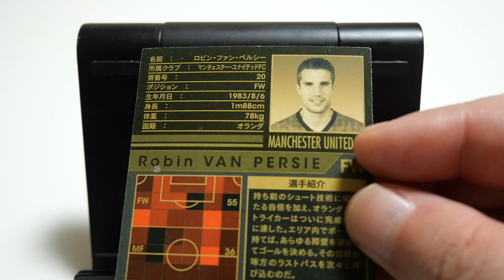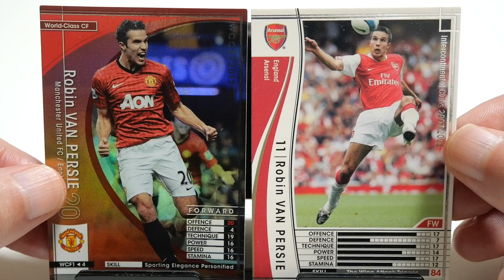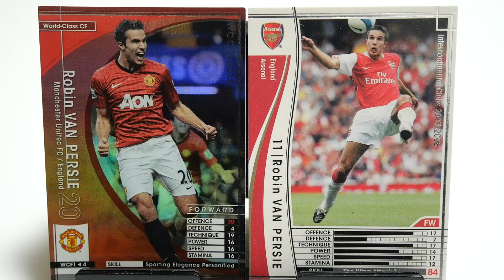WCCFカード紹介 フェイエノールトユースのBOSS V・ペルシ②🇳🇱